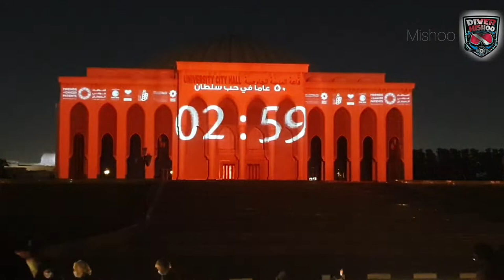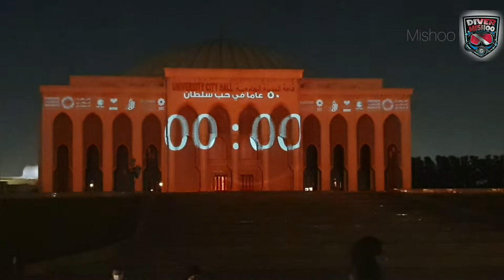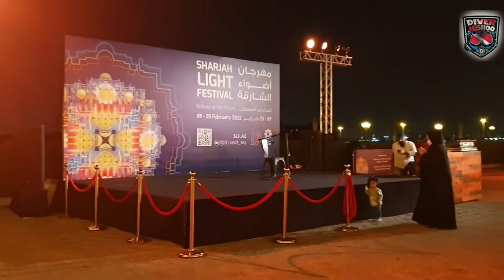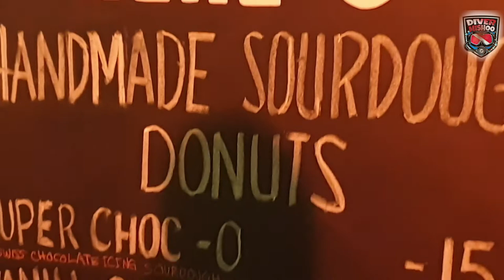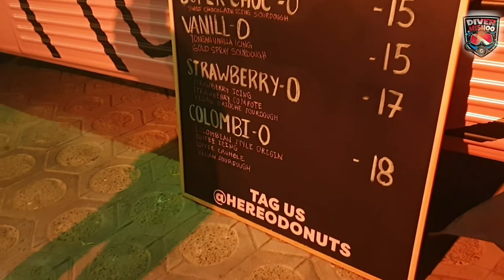Sharjah Light Festival @ University City Hall Sharjah